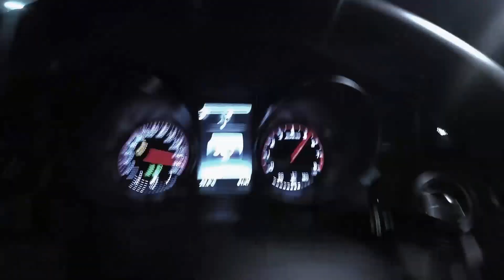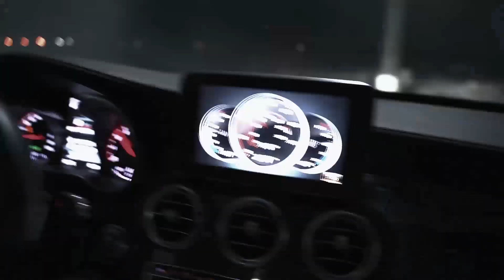Music in the car /, BASS BOOSTED MUSIC, (ZEST project),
Car music bass boosted 2023 👿 NIGHT DRIVE MIX 👿Bass Music 2023 👿 BASS BOOSTED MUSIC, Музыка в Машину 2023, Музыка 2023, Бас Хиты, BASS BOOSTED 2023, CAR MUSIC MIX,

bass music,                                                        g-house,
car music bass boosted,                                  бас в машину,
bass boosted music,                                         музыка в машину 2023,
only bass no music,                                           g house 2023,
indian music bass boosted 10,                        бас музыка 2023,
bass boosted car music,                                   злые треки,
car bass music,                                                   крутые песни с басами,
8d music bass boosted,
bass music remix,
high bass music,

car music,
car mein music baja,
car mai music song,
car music system,
music car,
car music 2023,
car music song,
phonk